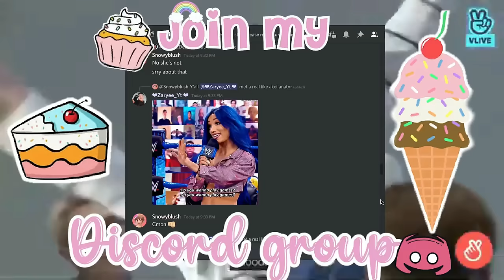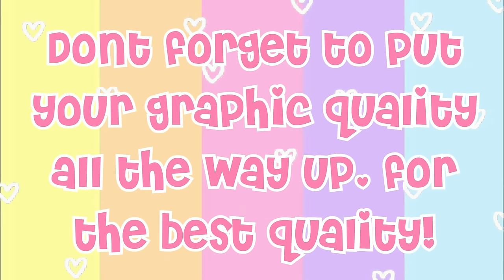MY FIANCÉ SURPRISE US WITH A SUMMER BEACH HOUSE!! *THE TWINS COME HOME!!* | Bloxburg Family Roleplay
@ZeeFamGaming   My siblings play Christain and Kali
@ItsMeDanny As GMA
@Jxrovvo As Leah

Age: 20
Recorder: QuickTime Player
Editor: Wondershare Filmora9
ROBLOX Friend Request: No I can not friend you due to the 200 friend limit sorry.